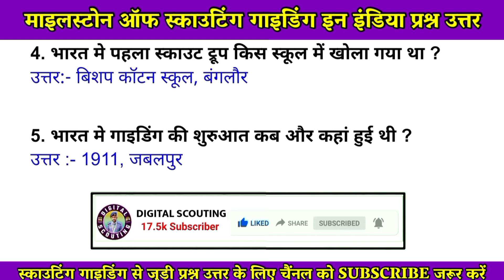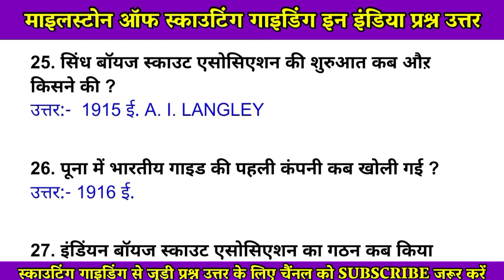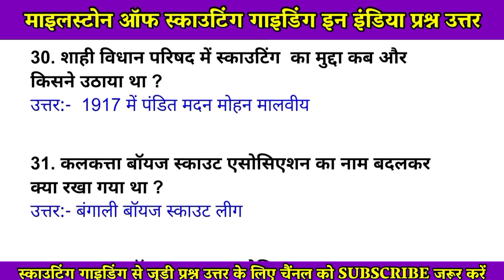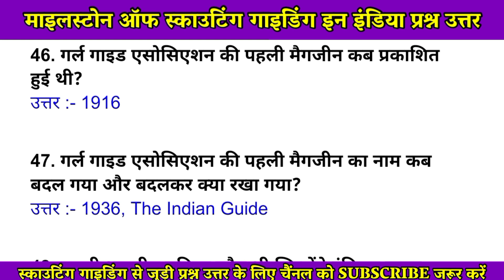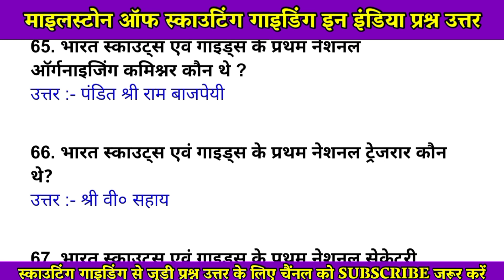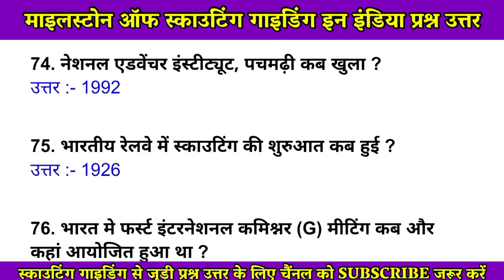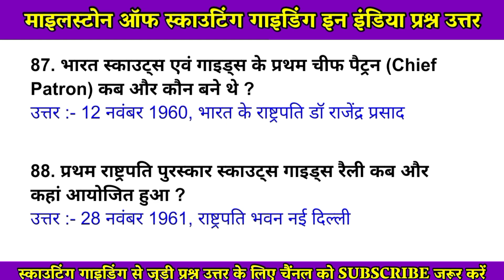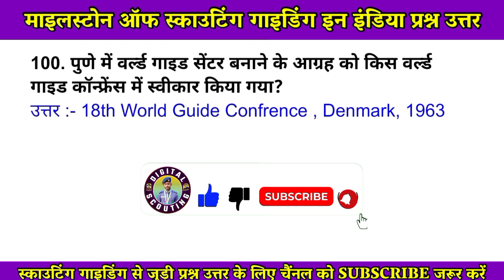Milestone Of Scouting Guiding in India Question Answer- 01 | स्काउटिंग गाइडिंग इन इंडिया माइलस्टोन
इस वीडियो में माइलस्टोन ऑफ स्काउटिंग गाइडिंग इन इंडिया से जुड़े प्रश्न की जानकारी दी गई है। भारत में स्काउटिंग गाइडिंग से जुड़ी सम्पूर्ण जानकारी Milestone Of Scouting Guiding in India में दी गयी है।

National Level President Award Rover CBT Exam Question Paper - 2021